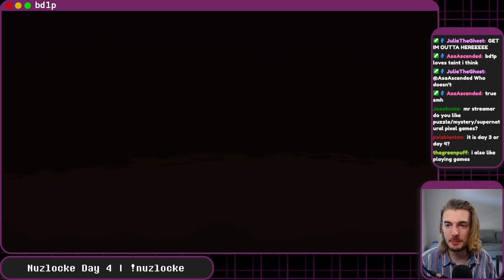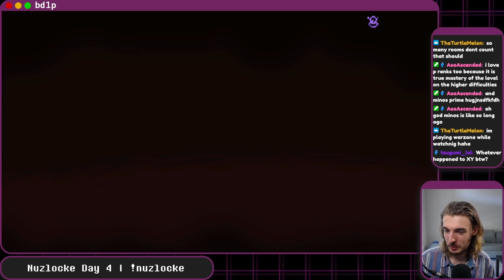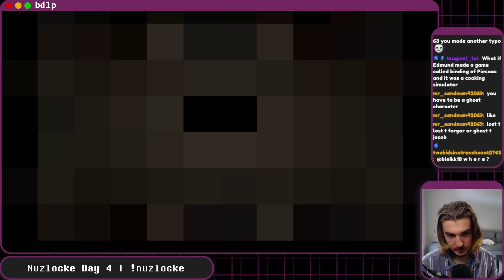TBOI: Nuzlocke - The Tainted Andromeda SUPERCUT!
Thank you Guppy's Collar